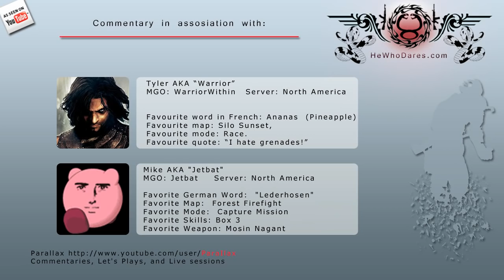[MGO Commentary] Road to Level.15: Do Konami care? Cultural server differences | Eps 9: Survival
Probably my favourite commentary session, ever. So much was discussed and covered. I even got to squeeze in some 'old-man-life-tips'. I need to get some more commentary recordings done with these guys.

By the way, I messed up in the upload queue slightly. There's this one and another vid that comes before
I've already re-numbered the last video titles to what they should have been. My apologies to all. Regular naming resumes in the next video.

The more support you give in 'liking' and 'favouriting' videos, the more features (like posting +15min podcasts) I'll get from Youtube.

To play with me when I'm on NA Survival. Add me on my twitter. I often tweet when I need players to help me out.

To know whether the video was recorded on NA or EU servers (for any video I upload) all you need do is scroll down to the bottom of the description to see if 'NA' is written. Otherwise, assume it is an EU recorded game.

The opportunity to provide co-commentary on un-seen exclusive gaming vids is open to anyone. Read this for more details

Post your comments and opinions.
Mumra.

[MGO Commentary] NA Survival 08April2011_10 my first t-bag for tripple HS killings